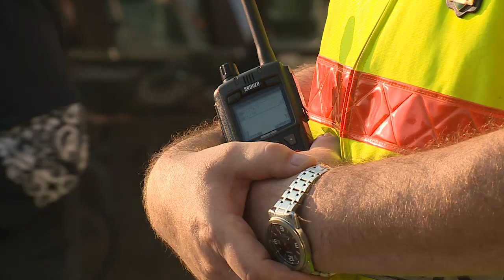TANÉVKEZDÉS - ÓVATOSAN AZ UTAKON!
A tanév első napjának reggelén jelentősen megemelkedett a forgalom Székesfehérváron a szünidőben tapasztaltakhoz képest. A rendőrség úgy ahogy az előző években is, kiemelt figyelmet fordít a biztonságos közlekedésre, az iskolák környezetében egyenruhások vigyáznak a zavartalan közlekedésre.